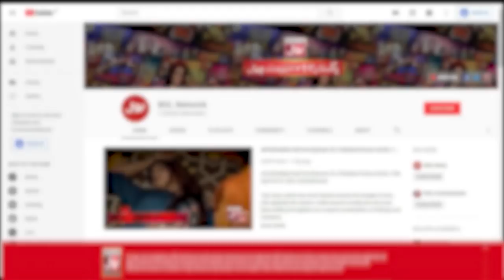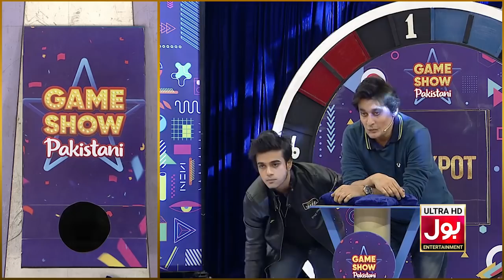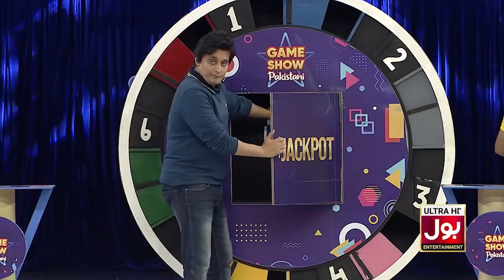Game Show Pakistani | Pakistani TikTokers | Sahir Lodhi Show | 11th January 2022 | Complete Show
"Game Show Pakistani main hain is baar 2 teams jo khailain geen apas main mazay mazay kay games. Woh games jis say poori dunya ko pata chalay ga un ki physical aur mental strengths ka. Is baar Game Show ki zeenat bani hain mandarja zail teams
• Dewanay
• Mastany
Har team main hun gay pakistan kay mashoor social media influencers aur show kay host Sahir Lodhi dalain gay show main jaan.

Game Show Pakistani consists of 2 teams. The teams will indulge in a competition where they will face each other in a series of matches consisting of games that will challenge the participant’s physical and mental strength. Name of the Teams are as follows
• Dewanay
• Mastany
Each team will consist of three of the most popular social media influencers of the country along complemented by the most popular host in Pakistan, Sahir Lodhi